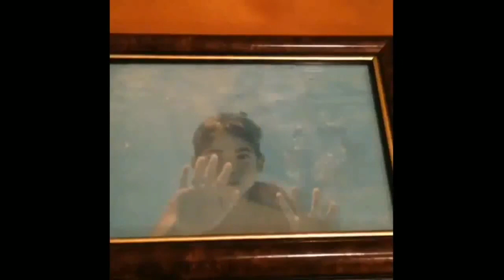Happy Birthday Cameron Boyce 💔 | Cameron Boyce Moments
I don't know what to say. I feel so lost. I'm in an inexplicable sadness. I admire him so much. I grew up with his shows and movies. He was a really positive person. He was always smiling, was making us happy. But now, he's gone... This is the video I made for his birthday, it's not good enough you might think but I don't know. As a person who's making videos for Youtube, that's the least I could do.

Happy Birthday Cameron. You will be missed by many.